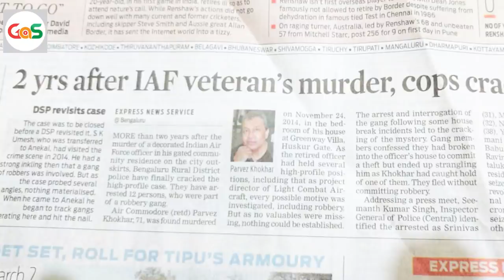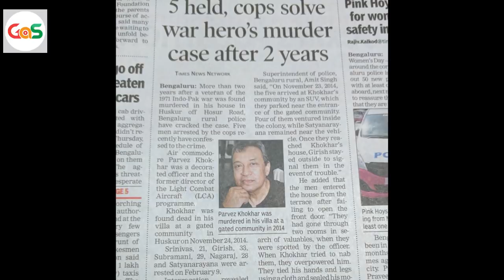ರಾಜ್ಯವನ್ನು ತಲ್ಲಣಗೊಳಿಸಿದ ವಿಂಗ್ ಕಮಾಂಡರ್ ಕೊಲೆ..!|S K Umesh Rtd Sp|Police Officer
HI All
pls watch and share
GaS

ಧನ್ಯವಾದ
ಗೌರೀಶ್ ಅಕ್ಕಿ ಸ್ಟುಡಿಯೋ